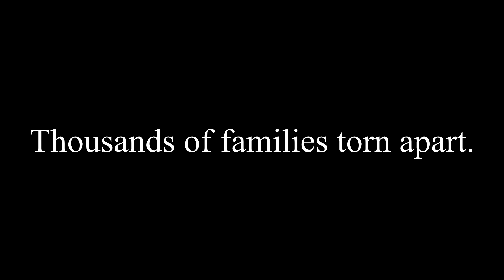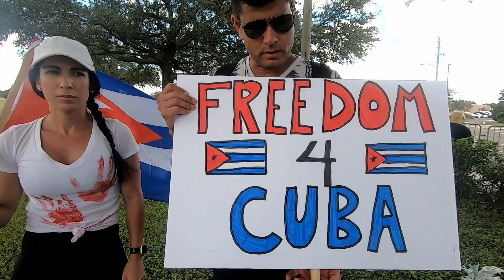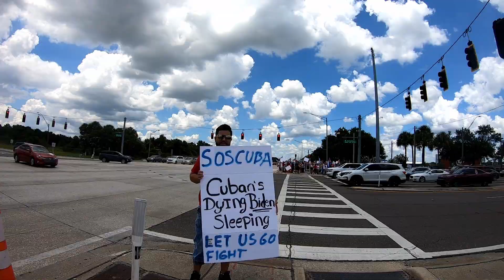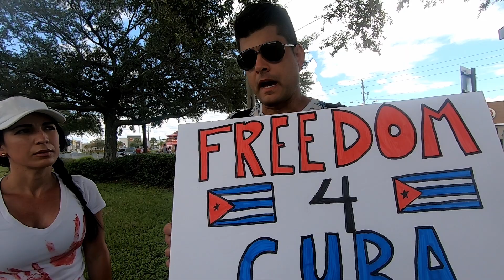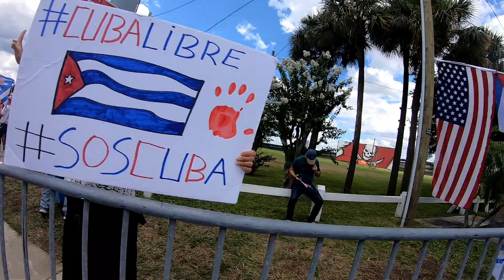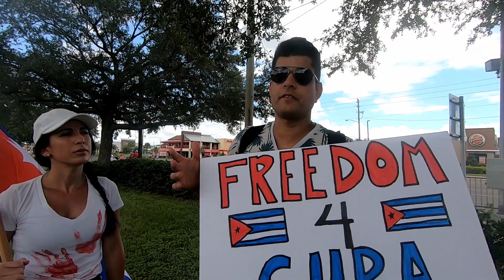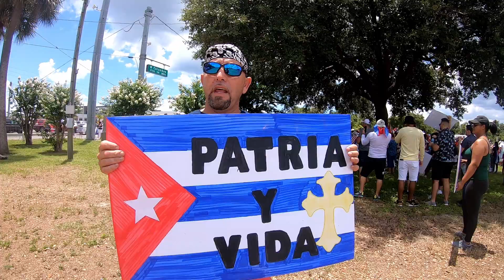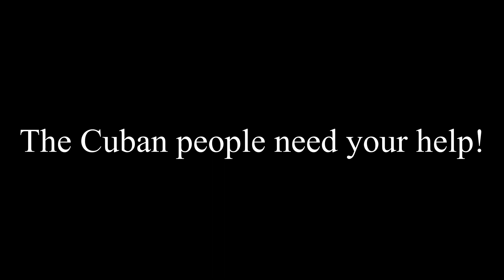youtube video 42ScP-H7ExY